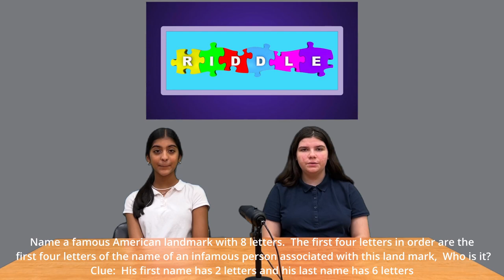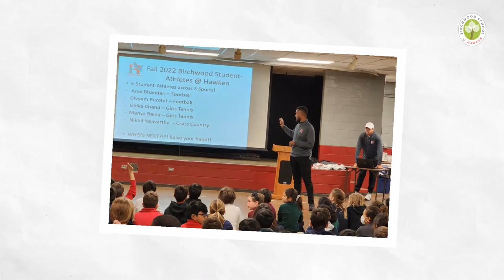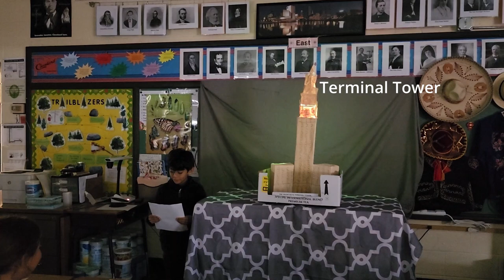Birchwood News Network October 24, 2022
Each week the Birchwood School of Hawken Leadership team creates videos for their fellow students. In each broadcast, the team members share encouragement, celebrate students' birthdays, and announce students' and staff's accomplishments.